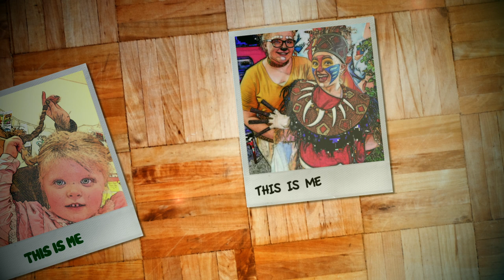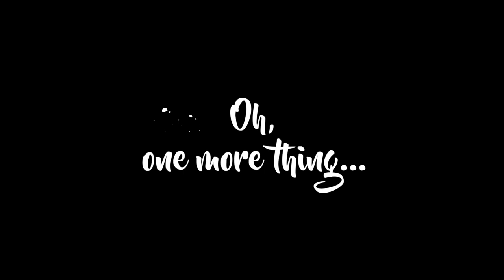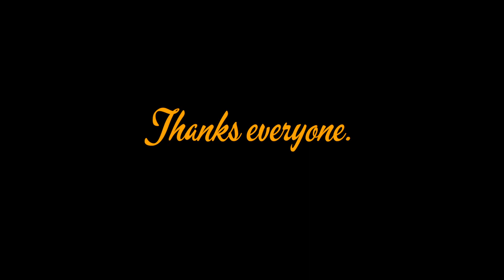This Is Me | Oak Harbor High School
An inspirational virtual musical performance by the talented choir students of Oak Harbor High School along with the Whidbey Community Chorus and some OHSD Faculty and Staff. The song celebrates who we are as people. Special thanks to Darren McCoy,  Sam Gibbon, and Chris Douthitt for their collaboration in putting this special video together.  This video was funded by the Choir Boosters.